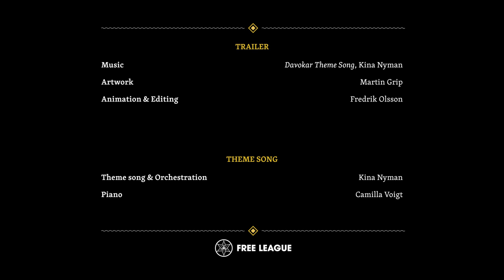Symbaroum: Mother of Darkness RPG - Trailer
Symbar – Mother of Darkness, the next episode in the Chronicle of the Throne of Thorns for the award-winning dark fantasy RPG Symbaroum.

Yet another leaf fell into his hand, fiery yellow with a rust-red rim. Ardil regarded it without feeling anything at all. The torrent of hate, sorrow and dread he suffered when he first noticed the shift had subsided, leaving him in a state beyond hope, beyond despair.

A tortured cry cut through the morning haze, made him turn his gaze to the south. It didn’t sound like one of the newly awakened dead, or one of the otherworldly creatures haunting the ruined city below. A human? He knew they were coming, hungering for the riches of Symbar, too greedy to be stopped by warnings or threats. He let the leaf fall, nocked an arrow and started moving towards the source of the cry.

For a millennium, the Dark Watch had managed to keep the darkness fettered in peaceful slumber. But that was before the humans of the south came fleeing across the mountains, before they entered the woods hunting for more. And if Ardil’s guess was correct, they had now reached the heart of the forest, where the perpetual summer had shifted to autumn, and the fetters were losing their strength. Where darkness had already awakened.

We wish you a warm welcome to the deadly depths of Davokar. This fourth episode in the Chronicle of the Throne of Thorns does not only feature the adventure Mother of Darkness; it also provides rules for you to stage your own expeditions to the wilder and darker parts of the forest. With this book as your guide, the time is finally here to embark on the journey of every fortune-hunter and explorer’s dreams, to the place the witches call “the Mother of All Darkness.” To Symbar.

Featured Content

The adventure Mother of Darkness, where the player characters get a chance to explore the ruined city of Symbar. If they survive the journey…
A traveler’s journal written by the explorer Vidina, meant to be read by both players and the Game Master.
Two ruins with color maps, which may be explored as stand-alone adventure landscapes or encountered during the journey to Symbar.
A chapter for the Game Master, introducing the older history of the Davokar region and describing developments within and between the game world’s factions.
Rules and guidelines for expeditions into Davokar, to be used in order to design or randomly create thrilling treasure hunts and journeys of exploration.
A chapter with rules for new traits, artifacts, creatures and an expanded version of the Bushcraft boon.